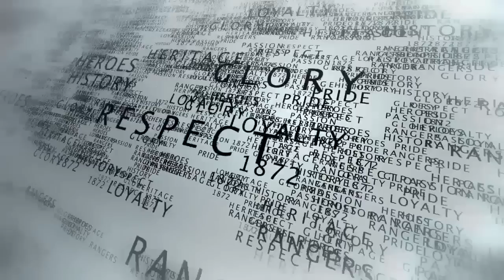Rangers First interview Nacho Novo